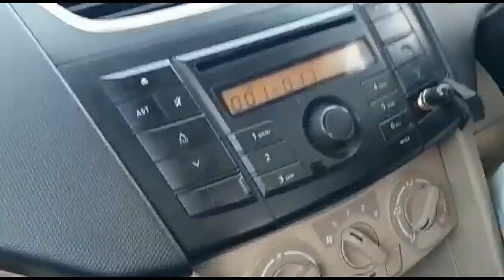My village tour! - Mundan sanskar vlog! - My house in my village !